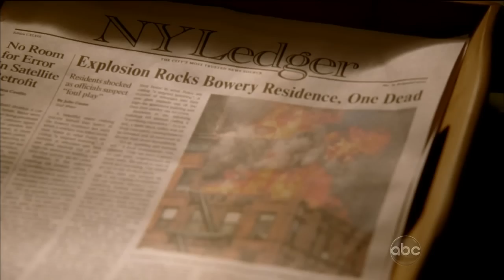Castle 5x21 "Still" Castle Serves Beckett Breakfast in Bed Kisses & Attraction at First Sight? HD